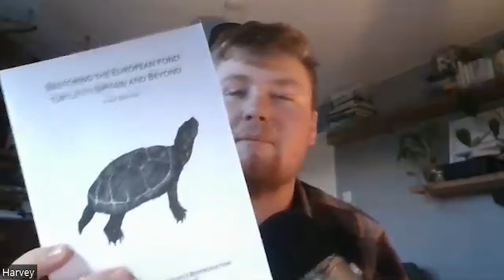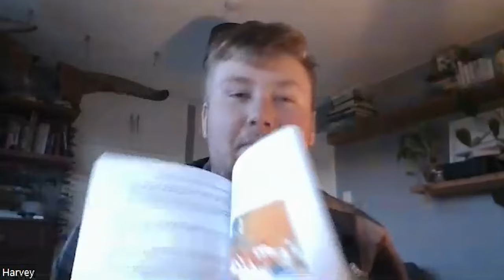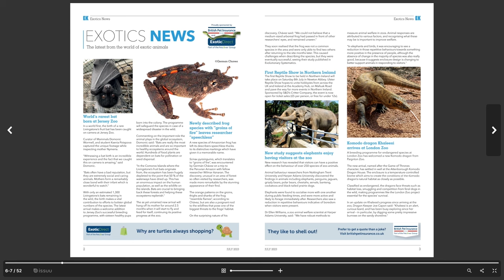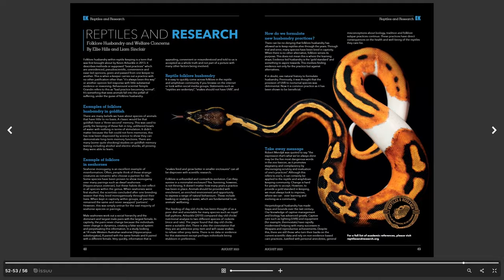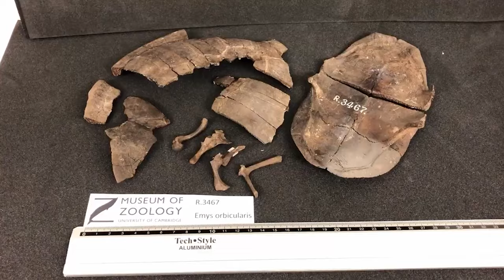Are European Pond Turtles Native to the UK?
We discuss where European pond turtles are found, both presently and historically, and an effort to re-populate the UK with them.

Harvey Tweats and Tom Whitehurst are the founders of Celtic Rewilding (formally known as Celtic Reptile & Amphibian). In this episode, we are joined by Harvey to discuss the prospect of rewilding in the English landscape with a focus on their current project aimed at reintroducing the European Pond Turtle to the wild after being locally extinct over 2000 years ago. Harvey walks us through thousands of years of ecological change and extinction, the ethics of rewilding, creating a world where both humans and nature thrive, and much more!

Video Clips and Photos Used in Episode:
Provided by Celtic Rewilding

0:00 Coming Up
2:25 Welcome Back Harvey & Celtic Rewilding
9:30 The Lost Ecosystems of Britain and the Aurochs
26:27 Is Rewilding Ethical?
38:13 Should We Eradicate Humans?
58:10 EK & CRH Ad Read
1:00:08 Evolution of Ecosystems & Beaver Reintroduction
1:03:28 Rewilding the Locally Extinct European Pond Turtle
1:18:55 Advice to Someone Wanting to Follow a Similiar Path
1:29:57 Closing Thoughts
1:34:09 Outro